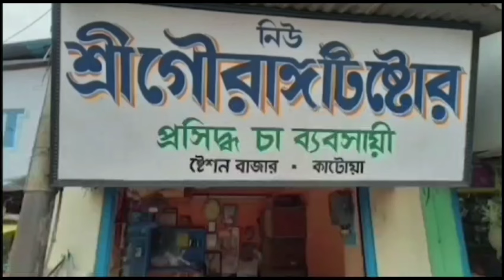কাটোয়া স্টেশনবাজার তৃণমূল কংগ্রেসের কার্যালয়ে স্বেচ্ছায় রক্তদান শিবির 31/03/2024